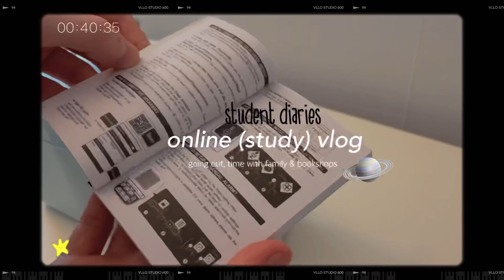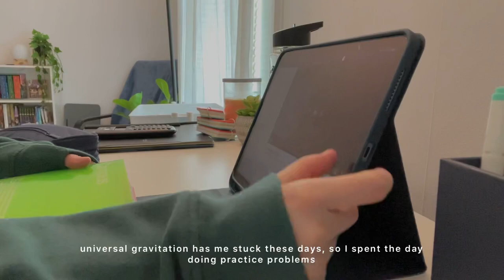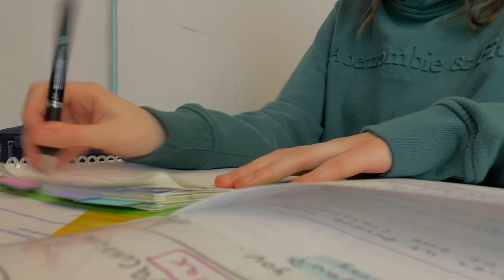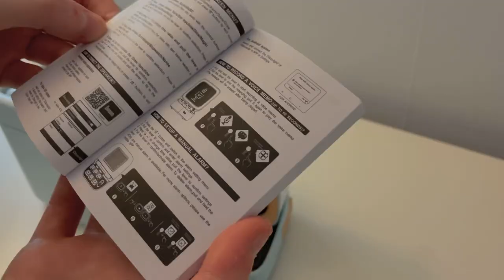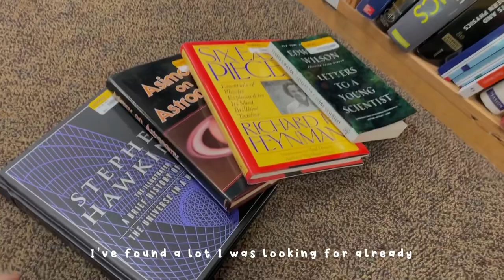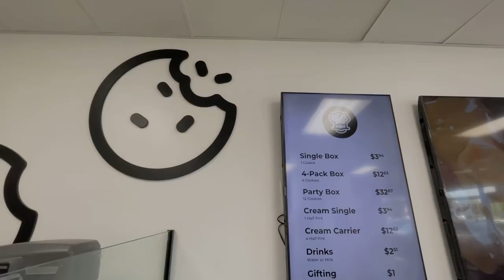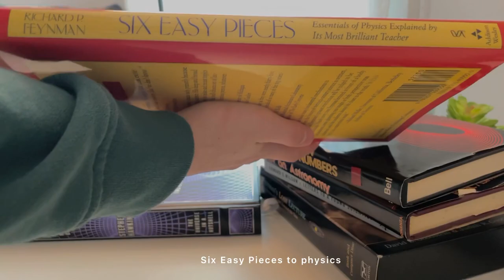online (productive) study vlog: maths & physics, bookshops, and Ditoo speaker unboxing 💫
hi everyone, it’s been a minute since I’ve uploaded, I hope you’re all doing well. This week’s vlog consists of lots of studying maths and physics, while also enjoying time out with my family. Plus I experimented with editing styles, I hope you’ll enjoy and find it motivating.

Thank you to Divoom for sending me their Ditoo Pixel Art Speaker. 💫

♥ editing; vllo, inshot